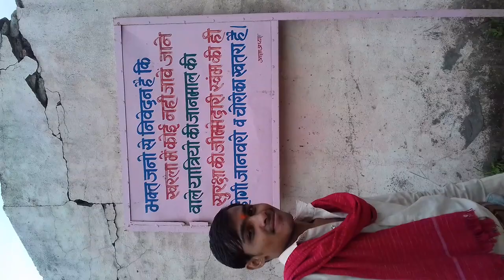Kuldeep.Sen 143(2)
Kuldeep.Sen 143